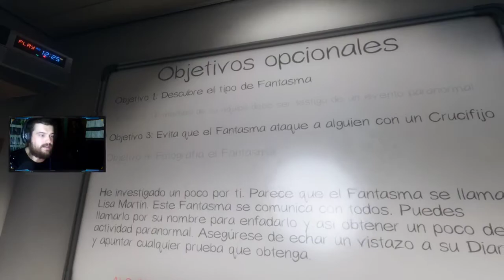LA MUERTE DE KASMAH | Phasmophobia #2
Nuevo video de Phasmophobia gente, y en este caso os traigo una partida en la que el fantasmita de turno nos hará sudar tinta... y aparte Kasmah sufrirá un destino no muy bonito